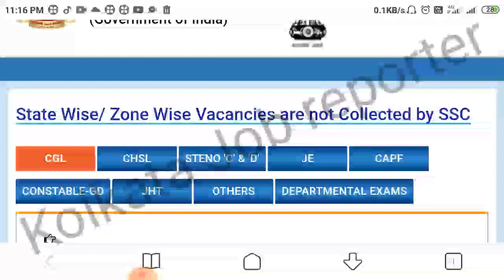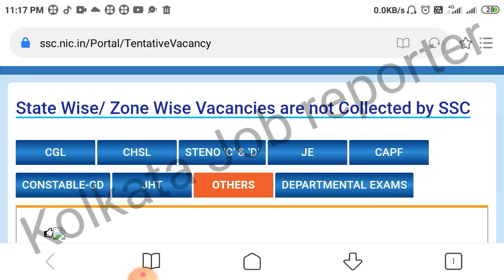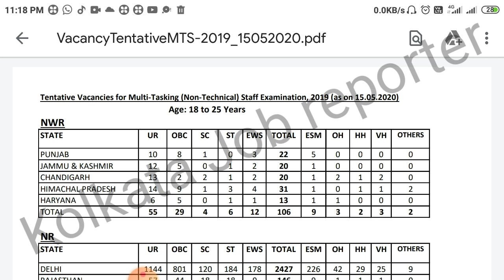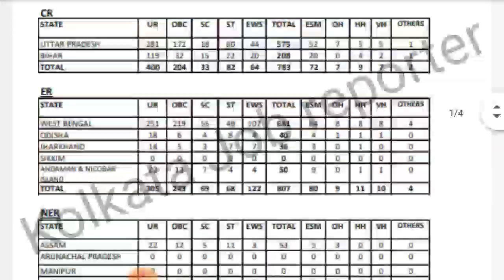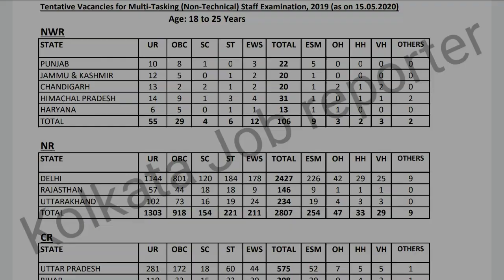৯০১৮ শুন্য পদে এই প্রথম পশ্চিমবঙ্গের মধ্যে সরকারি চাকরি তে নিয়োগ করতে চলেছে(SSC recruitment notice)